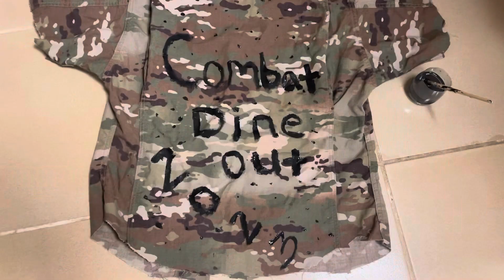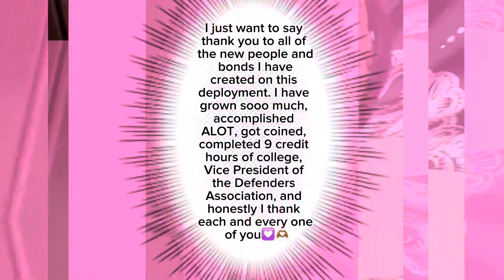Kuwait deployment 🛬| Daysss in my life🌞✈️✨| End of deployment